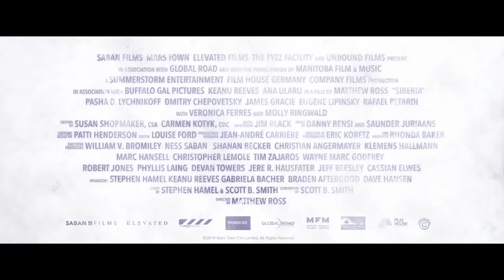SIBERIA Official Trailer 2018 HD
“Siberia” (2018). Director: Matthew Ross. Stars: Keanu Reeves, Molly Ringwald, Aleks Paunovic, Ana Ularu, Veronica Ferres, Pasha D. Lychnikoff and Eugene Lipinski.